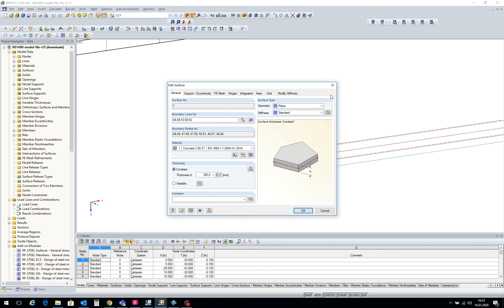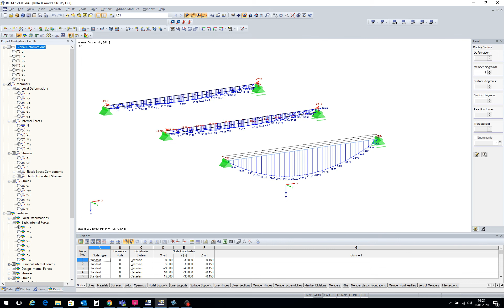[EN] 知识库 001490 | 组合截面的建模选项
在 RFEM 中有不同的选项可以对组合截面进行建模。 在下面的示例中，将显示和解释三种不同的组合截面建模选项，包括轧制钢截面 HEA 300 和矩形混凝土截面，w/l = 100/30 cm。